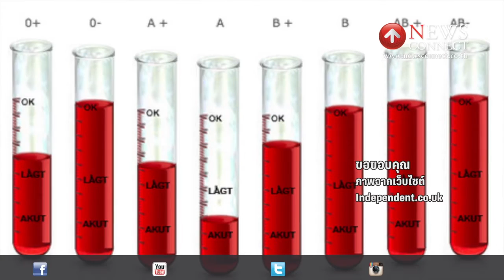ไอเดียเจ๋ง สวีเดนส่งข้อความกระตุ้นบริจาคโลหิต : NewsConnect Channel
สวีเดนใช้เทคโนโลยีกระตุ้นปริมาณการบริจาคโลหิต ด้วยการส่งข้อความอัตโนมัติแจ้งผู้บริจาค หากมีการนำเลือดไปช่วยชีวิตผู้อื่น ซึ่งคลังโลหิตในกรุงสตอกโฮล์ม เมืองหลวงของสวีเดน ระบุว่า นี่เป็น 1 ในความพยายามที่จะทำให้คนเห็นความสำคัญและความหมายของการบริจาคเลือด

โดยก่อนหน้านี้คลังโลหิตจะส่งข้อความขอบคุณผู้บริจาคผ่านทางสมาร์ทโฟนอยู่แล้ว แต่ได้เพิ่มการส่งข้อความแจ้งเตือนการใช้เลือดลงไป ซึ่งแนวคิดดังกล่าวได้รับผลตอบรับในเชิงบวกจากกลุ่มผู้บริจาค พวกเค้าระบุว่า มีกำลังใจที่จะไปบริจาคอีกครั้ง   นอกจากนี้ยังเป็นการสร้างกระแสบนโลกโซเชี่ยล และเมื่อทำควบคู่ไปกับการอัพเดทชาร์ทแสดงปริมาณเลือดกรุ๊ปต่างๆ ในคลังลงบนเว็บไซต์ สวีเดนจึงมีผู้บริจาคเลือดเพิ่มมากขึ้นเรื่อยๆ สวนทางกับอัตราการบริจาคเลือดทั่วโลกที่ส่วนใหญ่ลดลง